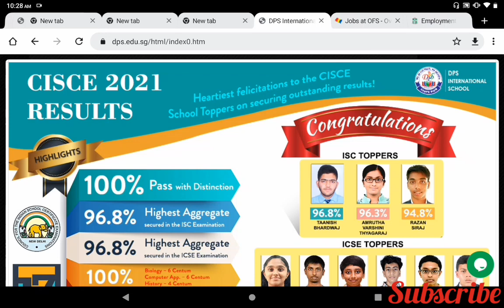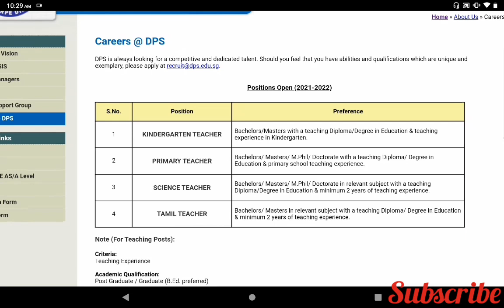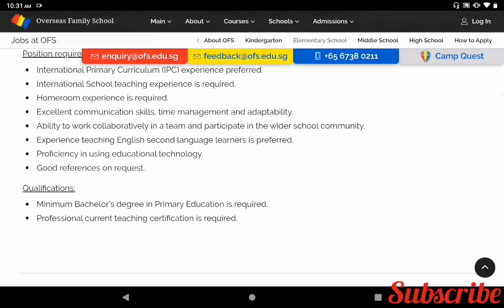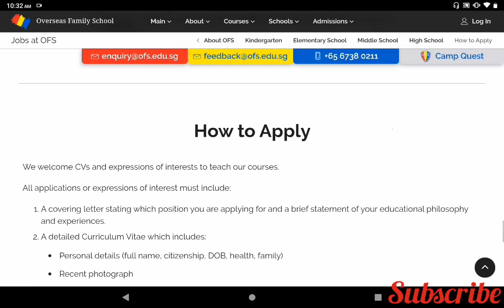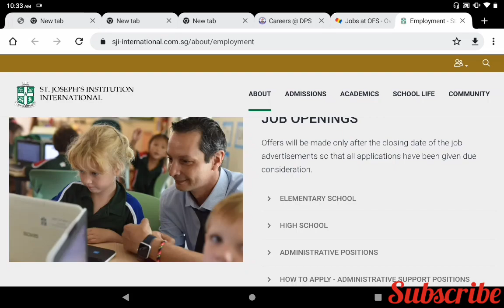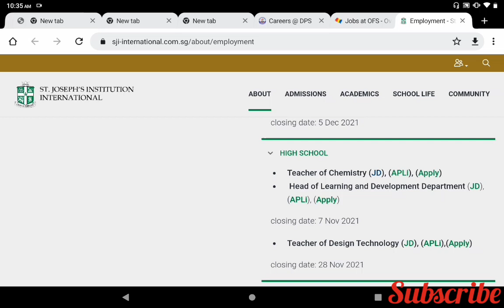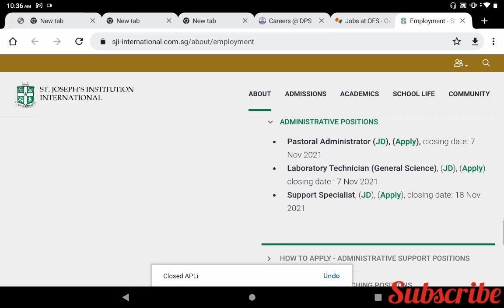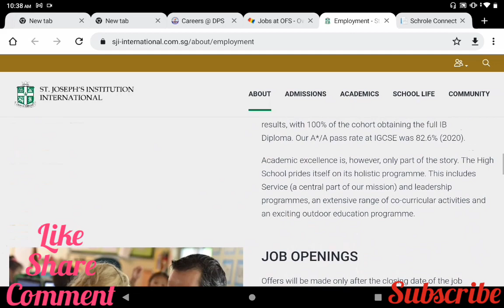Singapore Teaching Jobs 2022||Apply Online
In this video Singapore Teaching Jobs 2022